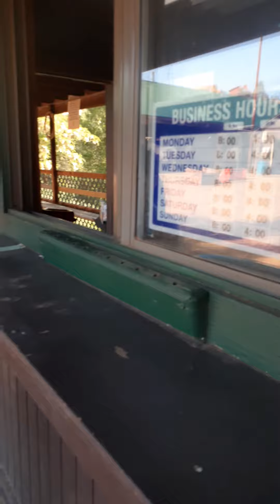我們在科羅拉多州的衆神花園騎馬，老婆預約了我們的馬匹，大概騎了兩三個小時。［國強與葦莉］We were riding in the Garden of the Gods, Colorado,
我們在科羅拉多州的衆神花園騎馬，老婆預約了我們的馬匹，大概騎了兩三個小時。［國強與葦莉］We were riding in the Garden of the Gods, Colorado, and my wife had reserved our horses for about two or three hours.  [Guo Qiang and Wei Li]